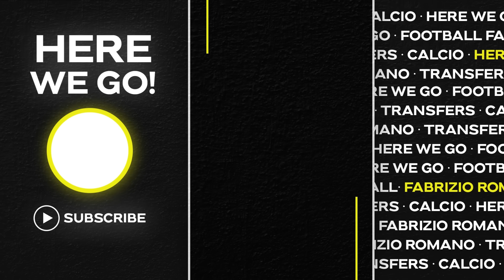🚨😳 MAN UNITED DISASTER - MORE THAN 60! NEW DIRECTOR ROLE DECIDED